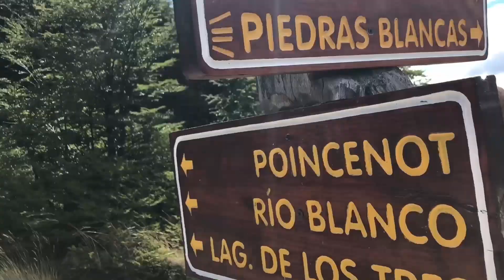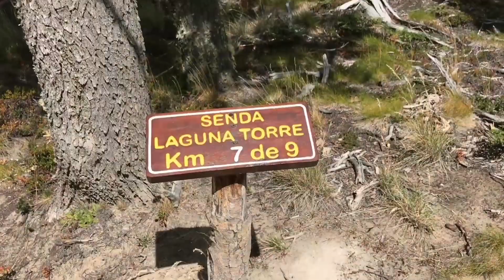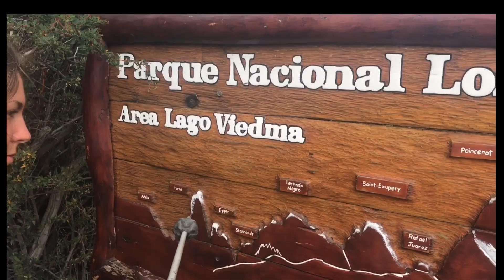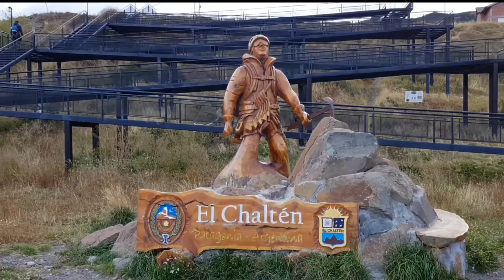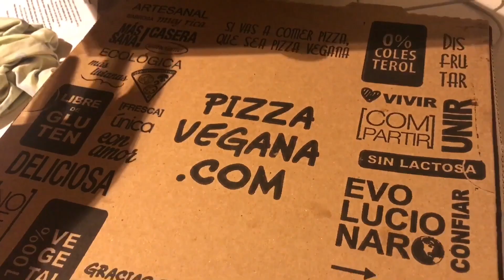Hiking the Famous Fitz Roy and Cerro Torre Loop in El Chalten | Patagonia, Argentina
Last vlog from South America! Going back to Europe after 6 months!